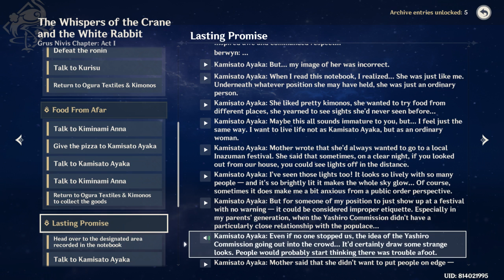kamisato ayaka story